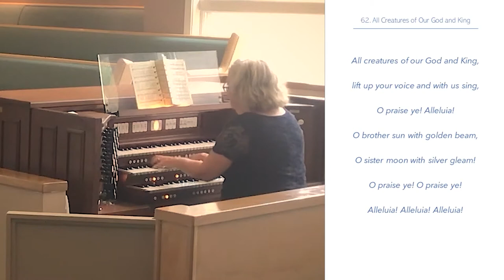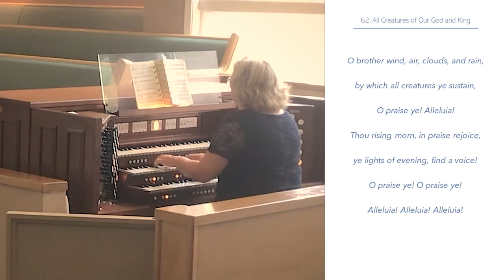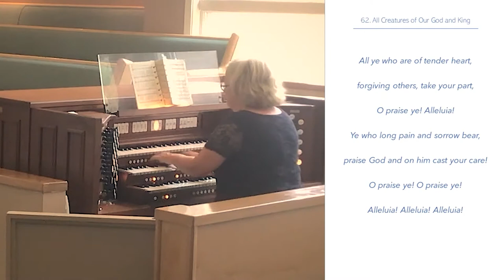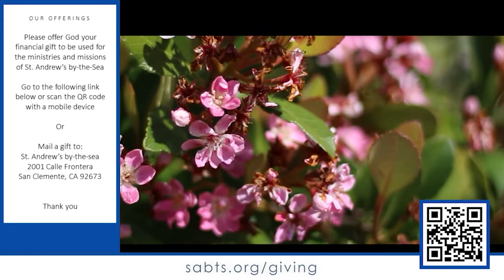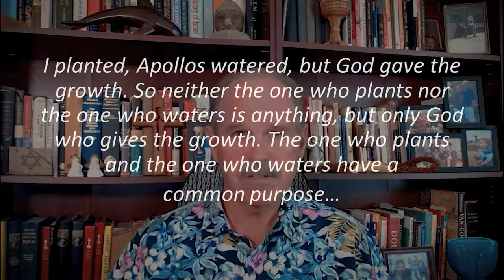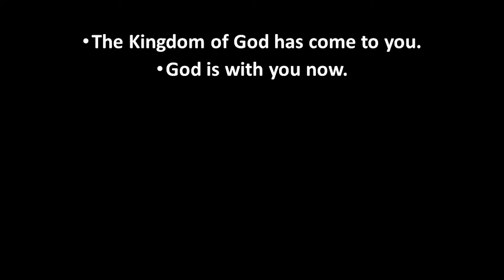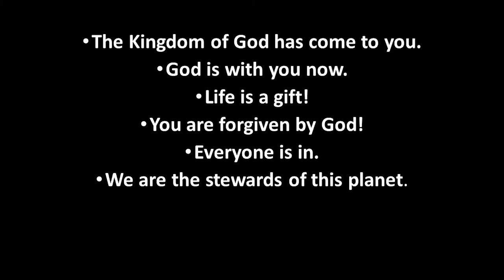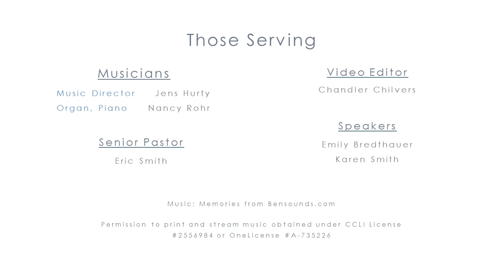SABTS Worship 06.27.2021